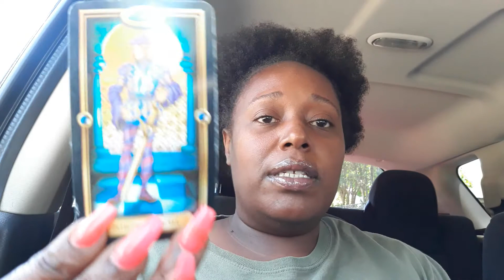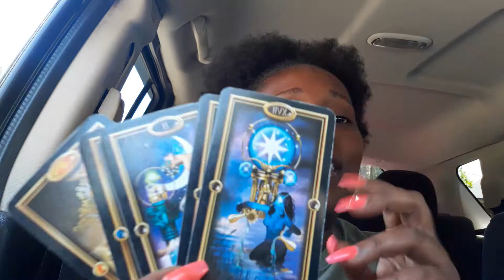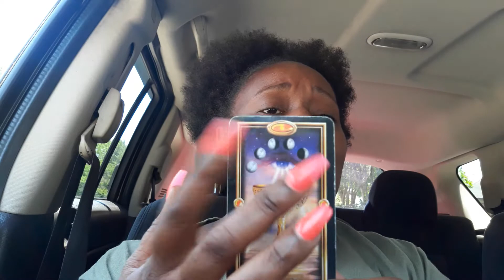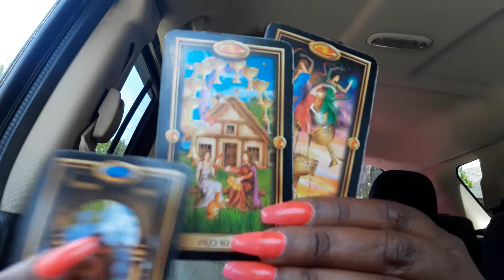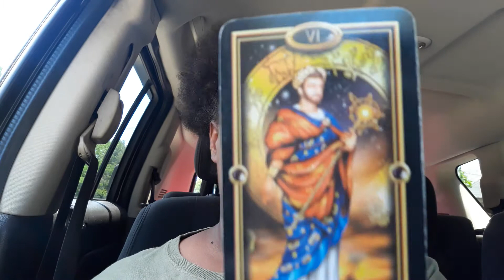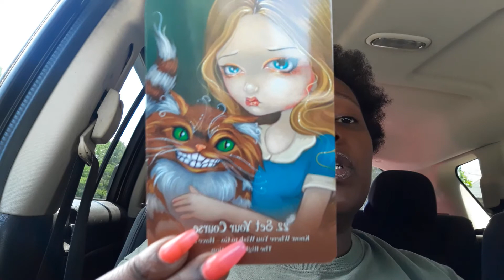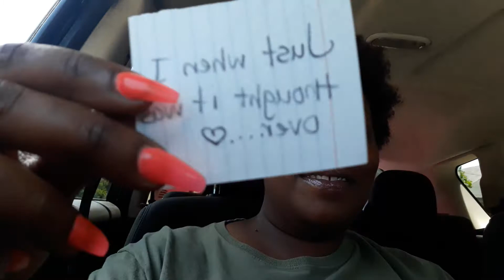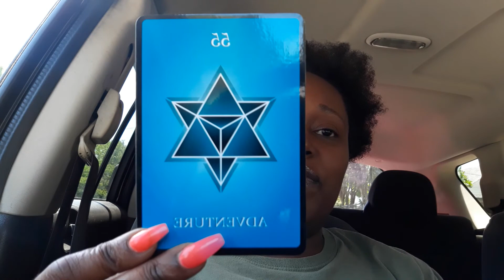Your person is ready for this change...but first they are healing